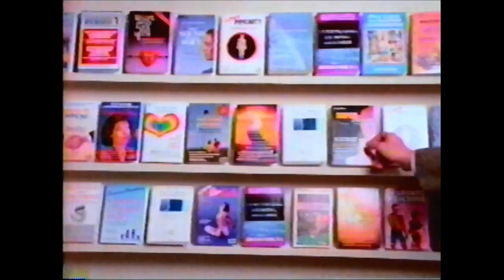Cassette Productions Unlimited ad shown in 1990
"Imagine your message, reaching an unlimited audience, in an unlimited number of places."
I can't imagine such a thing being possible. Cassettes are the future!

This followed the 'A 30-Day Program for Unlimited Success: Personal Power!' infomercial. Technically it was part of it. I wasn't sure if it should have been included in that video but decided since this was an ad for the makers of that video's product and not that product itself that they should be separate uploads.